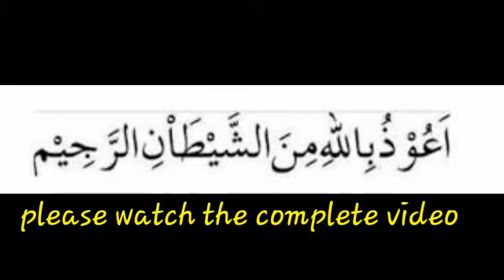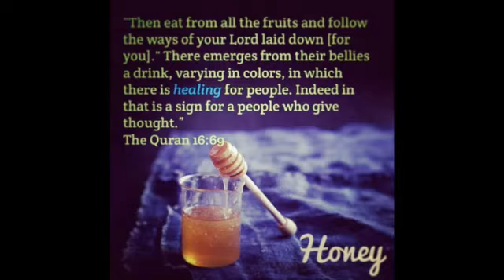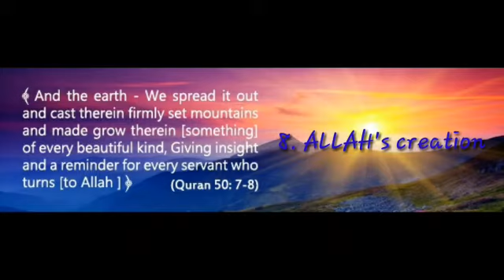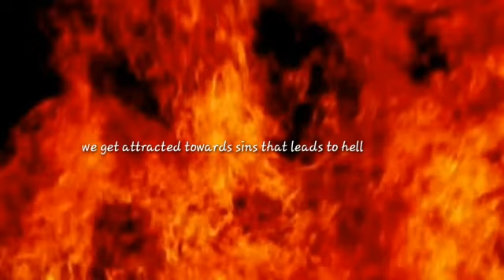10 blessed things people replaced//the natural things most of the people neglecting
Assalaamu alaikum brothers and sisters
this video is regarding the view of things that are being blessed from Allah but people replace them with the attraction of artificial substitutes.